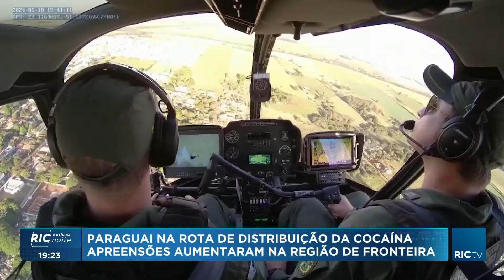Paraguai está na rota de distribuição de drogas; apreensões aumentaram na região de fronteira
Paraguai está na rota de distribuição da cocaína; apreensões aumentaram na região de fronteira.